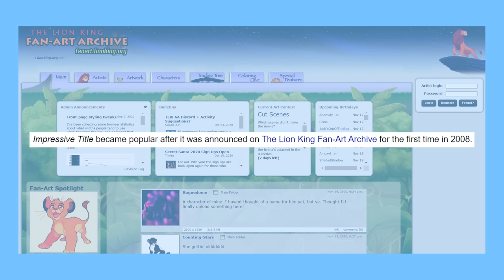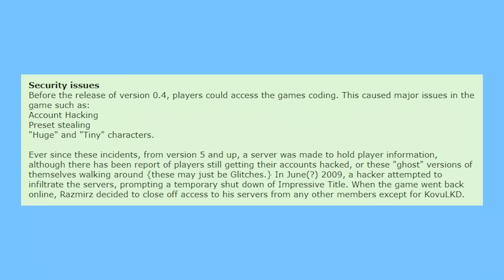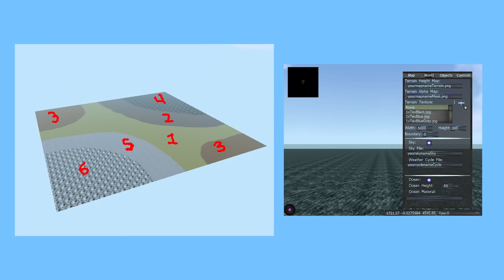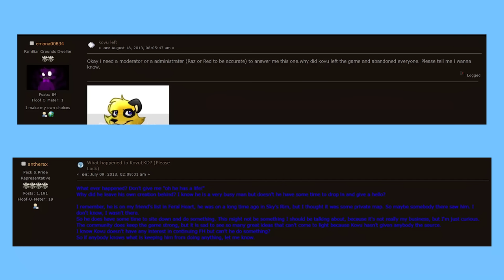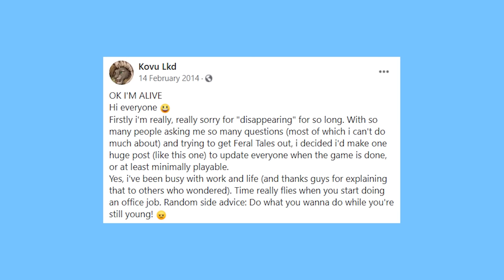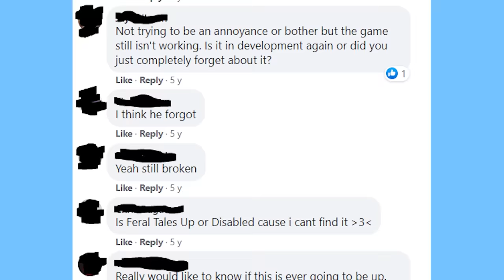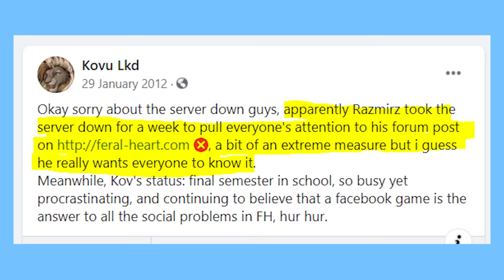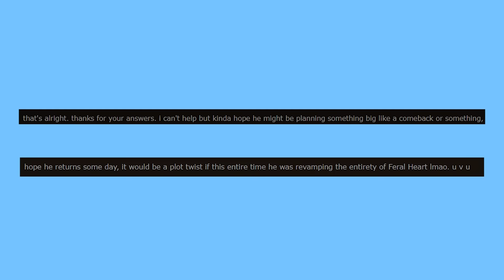The Death of 2000's Neon Deviantart Furry MMOs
Today we discuss the now extinct 2000's-era neon-furry-sparkledog-emo-deviantart-roleplay-wolf MMOs, and the bizarre and turbulent stories behind their downfalls.

❤︎❤︎ MUSIC ❤︎❤︎
FeralHeart Soundtrack